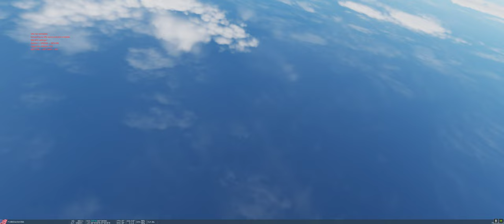Digital Combat Simulator F-14B 2023 09 18 17 13 13 01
Sept 2023 DCS F-14B Reel
Testflight